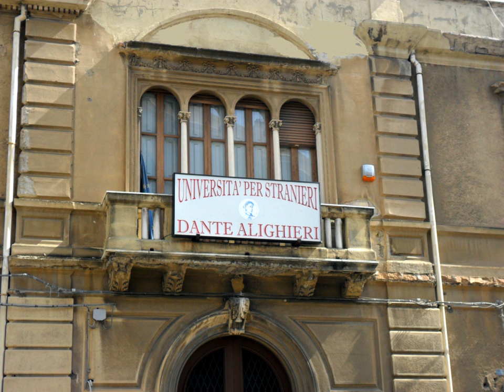Università per stranieri "Dante Alighieri" di Reggio Calabria | Wikipedia audio article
00:00:17 1 History
00:00:27 2 Organization
00:00:36 2.1 Faculties
00:00:54 2.2 Rectors
00:01:10 3 See also

- Socrates

SUMMARY
The Università per stranieri Dante Alighieri di Reggio Calabria, often simply abbreviated as "Unistrad" is a private university founded in 2007 in Reggio Calabria, Italy.